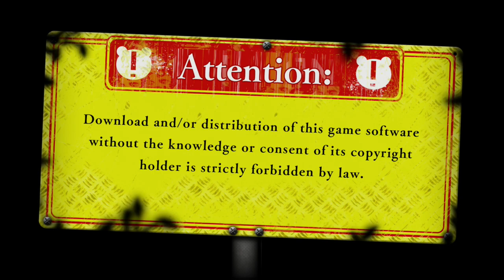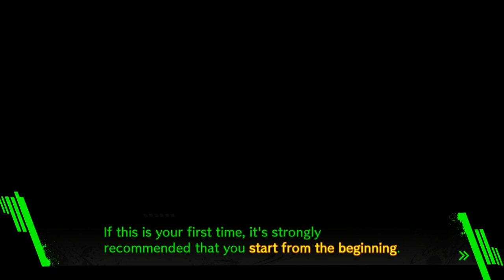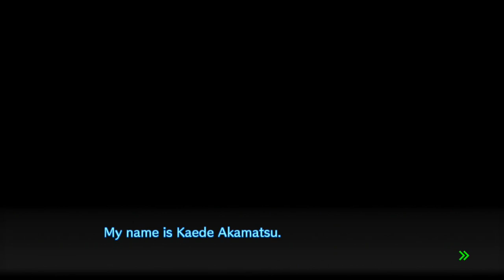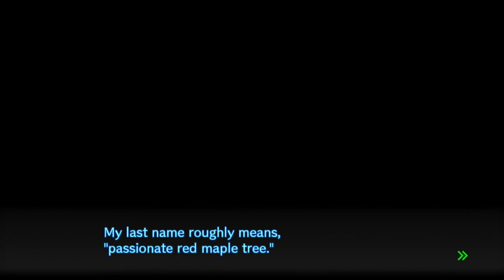Let's Play Danganronpa V3: Killing Harmony - Demo Part 1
THERE'S NO SPOILERS FOR DANGANRONPA 2 IN THIS VIDEO! We check out the demo of Danganronpa 3! This is a special case not in the game proper, and uh